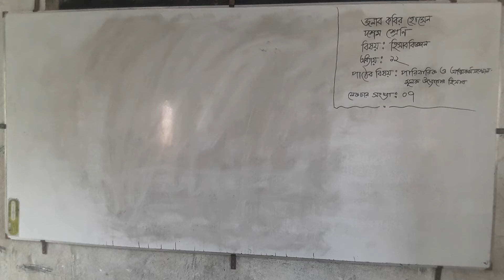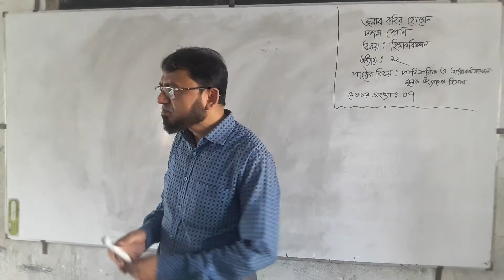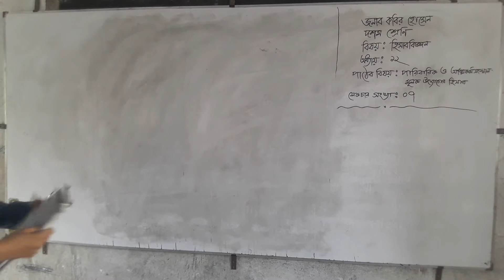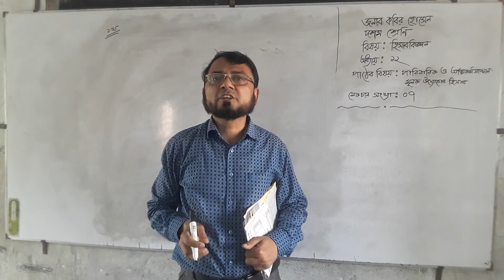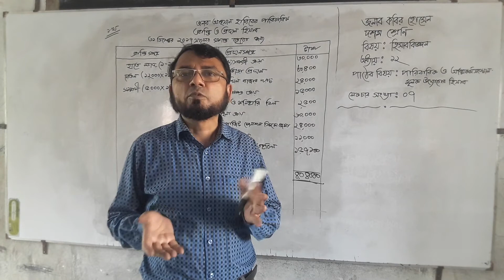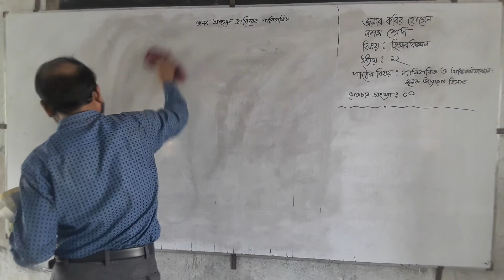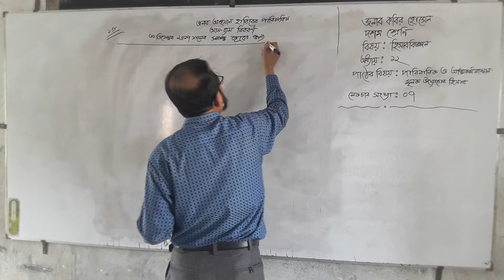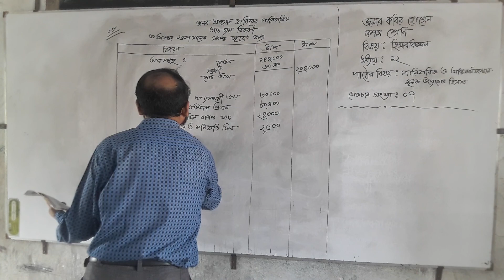জনাব কবির হোসেন,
দশম শ্রেণি, বিষয়: হিসাববিজ্ঞান, অধ্যায়:১২ , পাঠের বিষয়: পারিবারিক তহবিল, প্রাপ্তি প্রদান, আয়ব্যয় বিবরণী